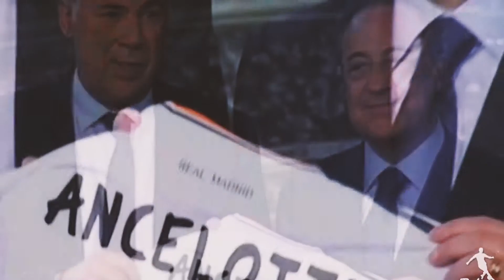Premio Etica nello Sport 2019 - Tor Vergata Roma - Carlo Ancelotti